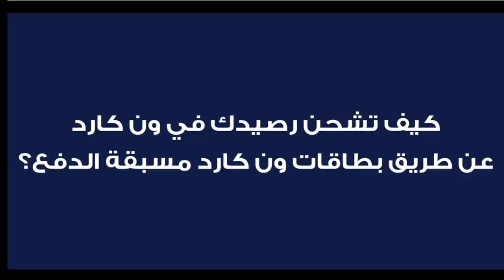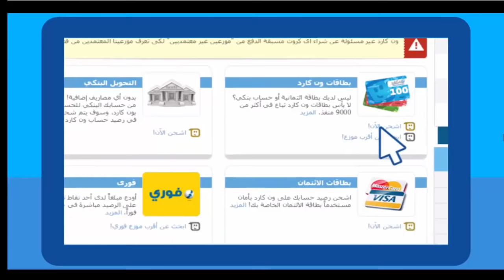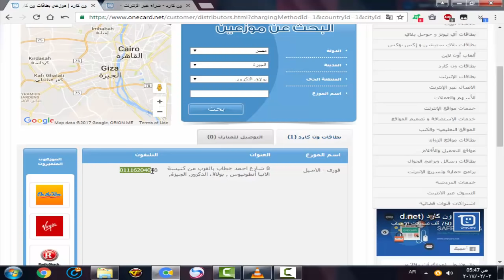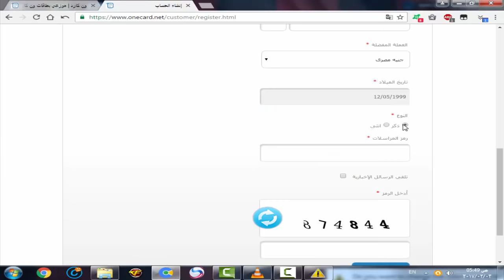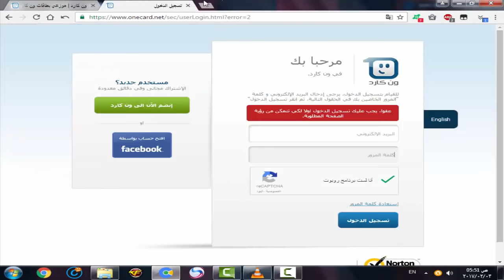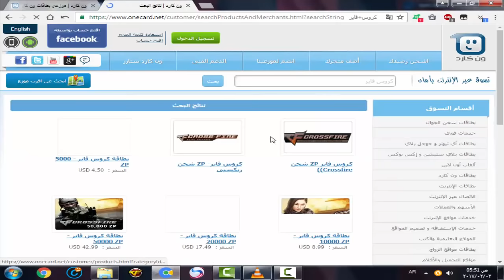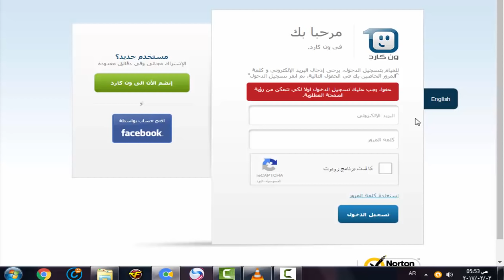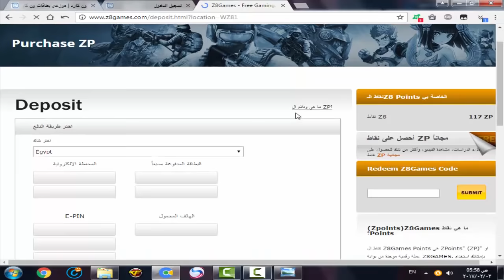طريقة شحن ZP فى كروس فاير من وان كارد ☆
جروب مبدع اليوتيوب لي كروس فاير شتركوا معنا  *_*

موقع وان كارد

موقع موزعين  وان كارد